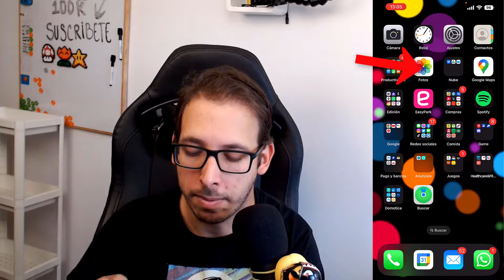✅👍 Como ELIMINAR las FOTOS DUPLICADAS en IPHONE con iOS16 y RECUPERAR ESPACIO de ALMACENAMIENTO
Si la Aplicacion de apple fotos ocupa mucho espacio en tu iphone, te recomiendo que revises si tienes muchas imagenes repetidas, para ello en este video te enseñare la forma mas sencilla de Como ELIMINAR las FOTOS DUPLICADAS en IPHONE con iOS16 y RECUPERAR ESPACIO de ALMACENAMIENTO.

Esto te permitirá:
Ahorrar espacio de almacenamiento en el iPhone y demás dispositivos Apple que se encuentren enlazados con la misma cuenta de iCloud.
quitar fotos duplicadas de tu fototeca.